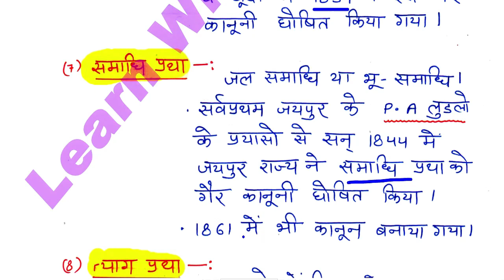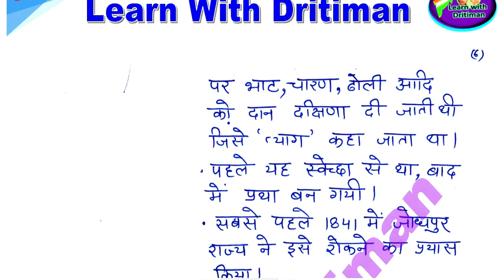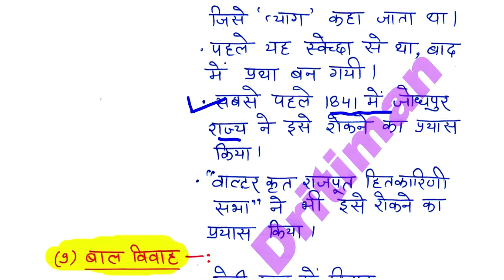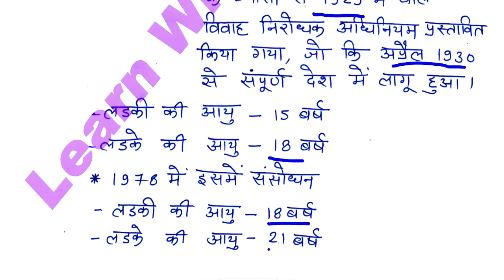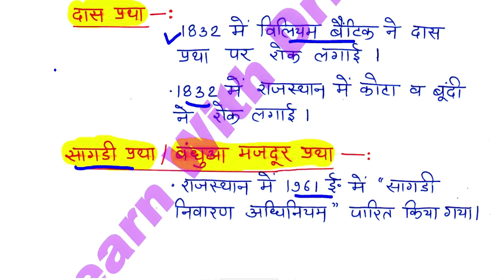History/ राजस्थान की रीतिरिवाज 3/ REET 2022 Syllabus / REET Main 2022-23/ reet exam latest news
History/ राजस्थान की रीतिरिवाज 3/ REET 2022 New Vacancy | REET 2022 Syllabus & Taiyari Kaise Kare | New Reet Exam 2022 | reet exam latest news